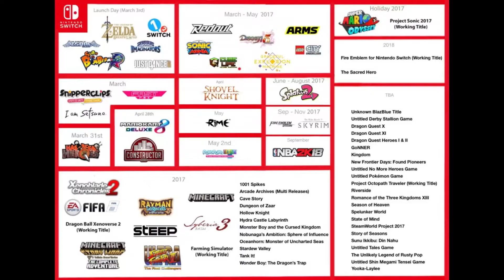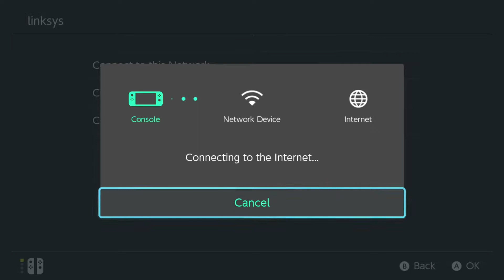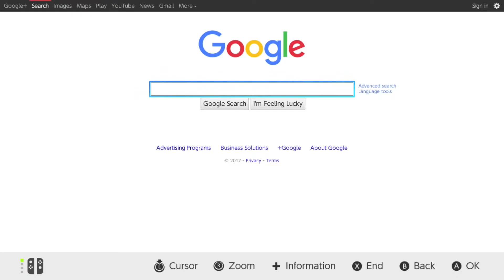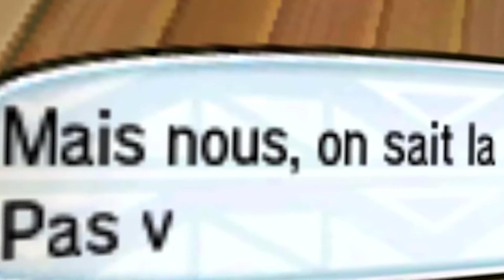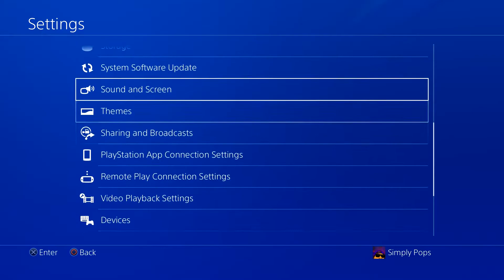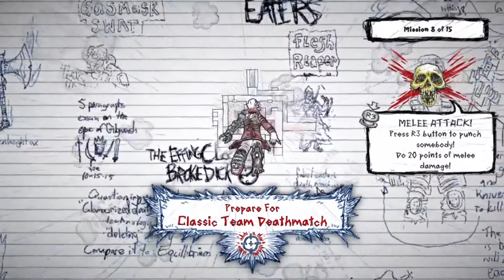Wouazzalle Games # Avril 17 # Actu part 1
Et on retrouve Weaven, Kam et Eli pour une nouvelle actu jeux-vidéo du mois de Mars !

Voici notre sommaire de l'émission :

02:38 Nintendo Switch
09:50 Abraca
12:38 Hollow Knight
15:00 News Business
17:54 Fallout 4
18:49 PS4
20:30 Drawn to Death
21:54 PS Now

Bon visionnage !